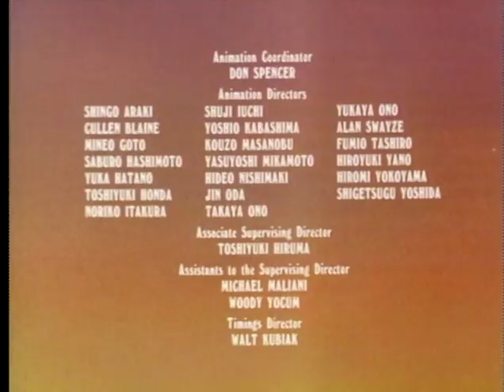Snow Job / Condo Fever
The family takes a trip to a winter lodge. Heathcliff makes his way into the lodge to stay warm while Iggy and Marcie make a snowman. A St. Bernard chases Heathcliff out of the lodge and all over the mountain.

After trespassing on a rich cats condominium, Cleo convinces Riff Raff and the gang to build a condo of their own in the junkyard. Leroy gets in on the action too, but they both soon realize that being property owners isn't as easy as it seems.